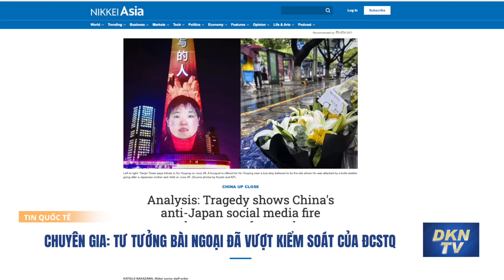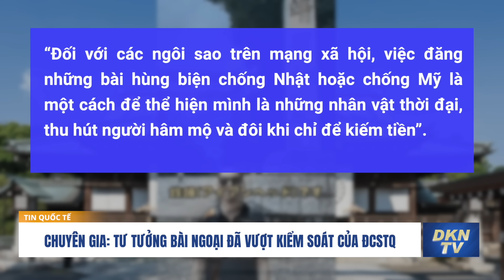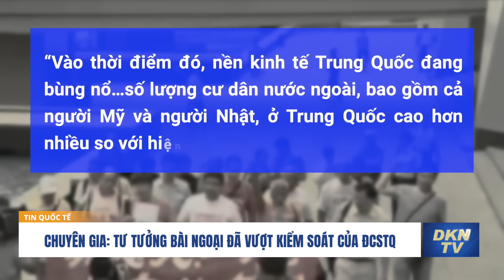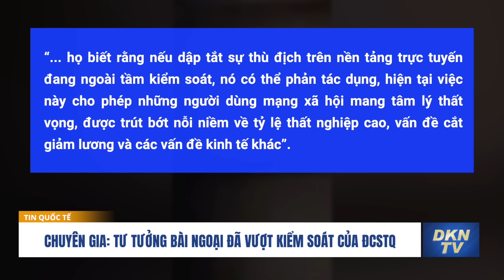Hoả tiễn Iskander đánh vào bãi đỗ phi cơ Ukraina; Phi cơ Trung Quốc hạ cánh đáng ngờ ở Mát xcơ va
Tin quốc tế 4/7:
0:51 Xe chiến đấu bộ binh hạng nặng mới ở Nga
1:52 Phi cơ Trung Quốc hạ cánh đáng ngờ ở Mát xcơ va
3:18 Hoả tiễn Iskander đánh vào bãi đỗ phi cơ Ukraina
4:34 Còi báo động liên tục vang lên khắp miền bắc Israel
5:55 Chuyên gia: Tư tưởng bài ngoại đã vượt kiểm soát của ĐCSTQ